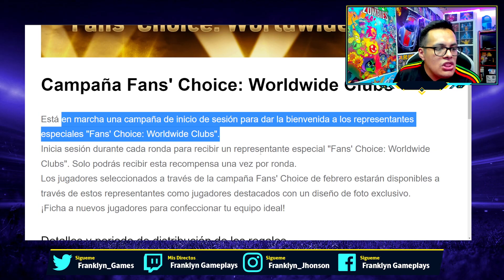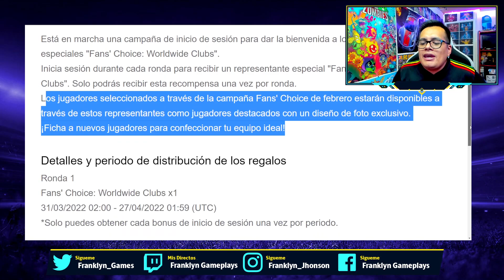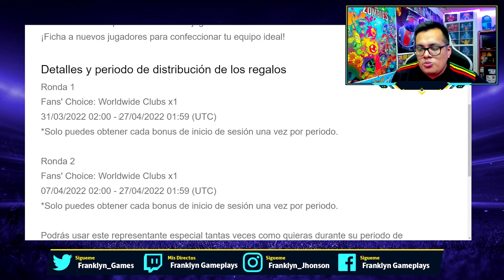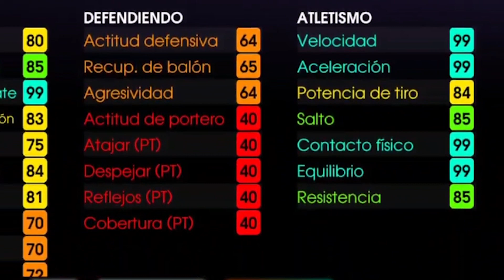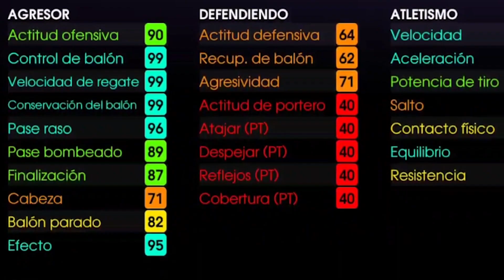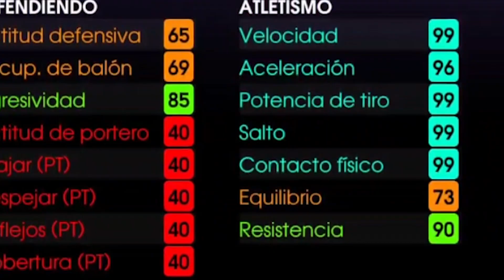SACA AL QUE QUIERES!!! 🚨 TRUCO para FANS CHOISE *Asegurado* e ICONIC MOMENT | PES 2021 Mobile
► ¡COMPRA M. MYCLUB A CONTINUACION!
► ¡SÍGUEME!
Truco para Fans Choise Pes mobile
truco para Fans Choise pes 2021
Truco Fans Choise Pes 2021 Mobile
truco Fans Choise pes 2021